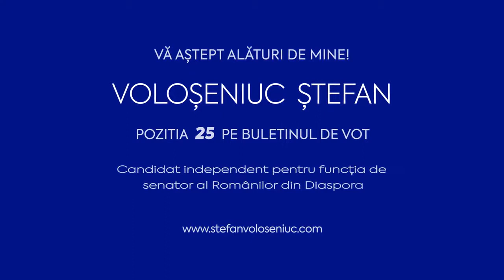Ștefan Voloșeniuc vrea o altfel de politică